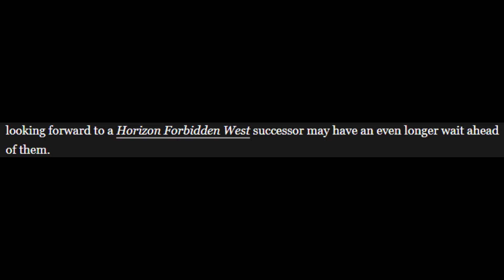CRAZY NEWS FOR HORIZON MULTIPLAYER GAME!!! WTH?! (releasing before the third installment?)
theres some crazzzzy news for the new horizon multiplayer game that is being talked about. its possibly releasing before the third game does...bruh. this is a big win to show that forbidden west was a mistake. If you enjoyed the video then

so horizon forbidden west may be the worst sequel and worst game ever made. the original horizon zero dawn will remain superior and will stand the test of time tho. and the universe is so amazing but they are making a multiplayer game first, wth? what are your guys thoughts? - also guerrilla games messed up with forbidden west but it doesnt mean that they cant make another hit. they need to forget about making that awful game and now make possibly one of the best multiplayer games of all time. imagine a horizon multiplayer game, it could actually be amazing not only for sony but most importantly for the fans.